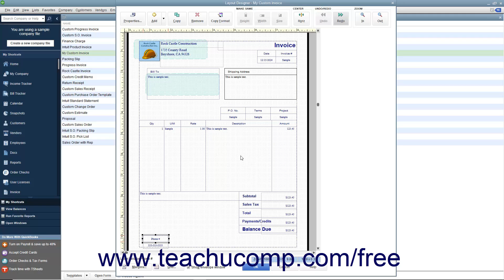Learn how to use The Layout Designer in Intuit QuickBooks Desktop Pro 2022: A Training Tutorial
Learn how to use The Layout Designer in QuickBooks 2022 A clip from Mastering QuickBooks Made Easy.

- the most comprehensive QuickBooks tutorial available. Visit us today!